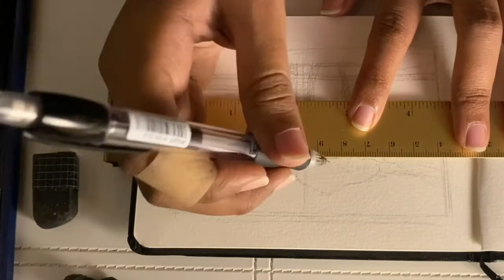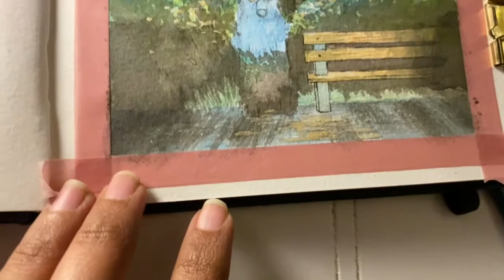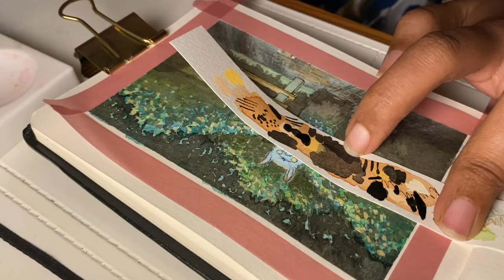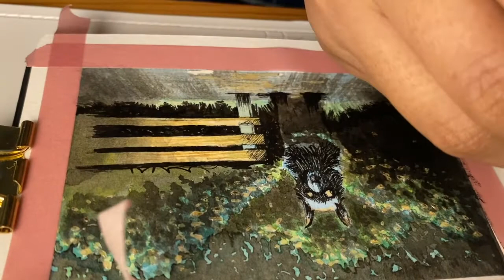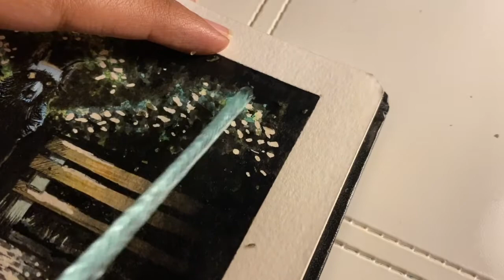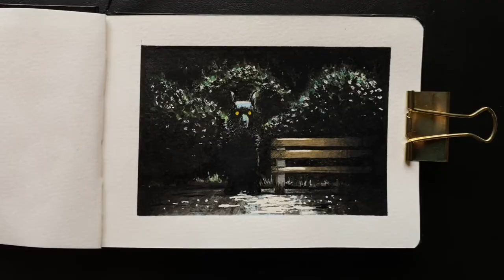Stilltober 2 - Padfoot (Harry Potter & The Prisoner of Azkaban)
Hi lovelies!

Welcome to my channel, this is a video for my Stilltober project - which I started in October 2020, and am continuing now in October 2021, where I paint a different still (still image) from  a movie or show. I upload a new illustration every week! :)

The theme I’ve used last year, and will be using this year, will be Harry Potter - The Prisoner of Azkaban.

This is the second of 10 videos in the series, where I paint a scene from the movie where Harry first sees Padfoot in the dark.

I hope it's alright that I didn't include music in this video, and just left the background noise as is. I didn't want to edit out the sound because I'm trying out a little more of an "asmr" approach, but am still learning/playing around with it.

Like this video if you enjoyed it, and subscribe to watch the rest of the illustrations as I upload them, and if you’d to see more of my art or bits of my process and days,